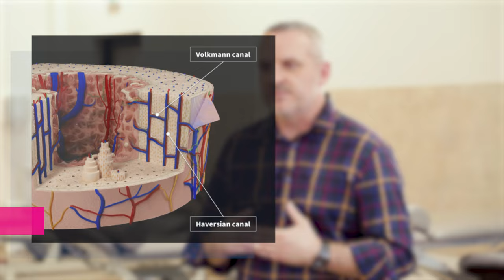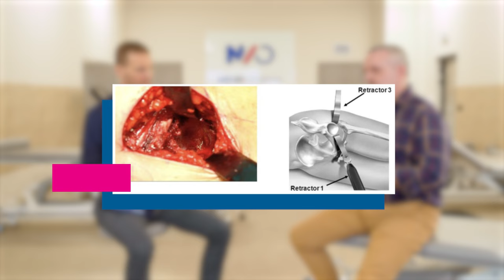TECHNIKI MAŁOINWAZYJNE w ortopedii: jakie są ich ZALETY i na czym polegają? | Novum Ortopedia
Tematem dzisiejszego filmu są techniki małoinwazyjne w ortopedii; opowiemy jakie są ich zalety i na czym dokładnie polegają?

Z odcinka dowiesz się dokładniej, jakie korzyści płyną ze stosowania techniki małoinwazyjnej.
Omówimy, czym dokładnie jest technika małoinwazyjna oraz jakie są jej zastosowania.
Przedstawimy przykłady małoinwazyjnego postępowania i wyjaśnimy, w jaki sposób działa ta technika.
Dowiesz się, na czym polega leczenie małoinwazyjne w przypadku złamań kości.
Omówimy, jak technika małoinwazyjna jest stosowana w endoprotezo plastyce.
Przedstawimy ci, w jaki sposób małoinwazyjna technika wpływa na estetykę.

Mamy nadzieję, że tym filmem przedstawiliśmy techniki małoinwazyjne jako atrakcyjną metodą leczenia w ortopedii.

Zespół Novum Ortopedia

Spis treści:
00:00 Techniki małoinwazyjne w ortopedii: jakie są ich zalety i na czym polegają?
00:23 Korzyści ze stosowania techniki małoinwazyjnej
01:07 Czym jest technika małoinwazyjna
01:55 Przykłady małoinwazyjnego postępowania
03:20 Na czym polega leczenie małoinwazyjne w złamaniach kości
05:00 Technika małoinwazyjna w endoprotezo plastyce
06:57 Technika małoinwazyjna a estetyka
08:06 Podsumowanie